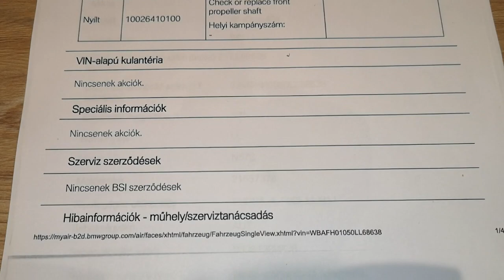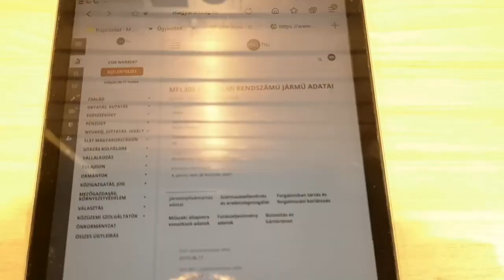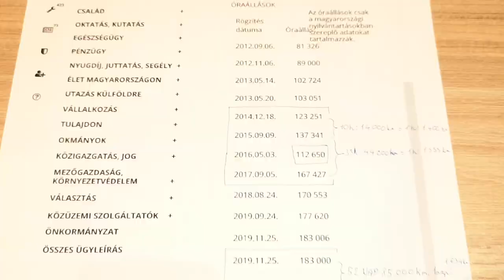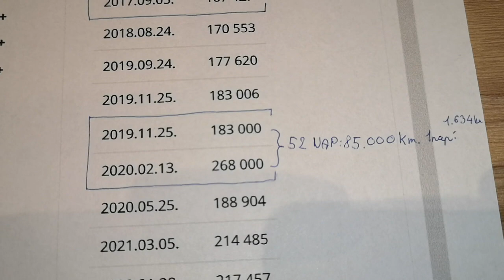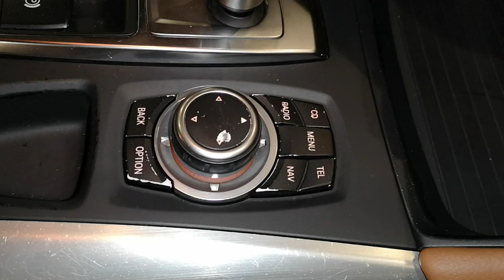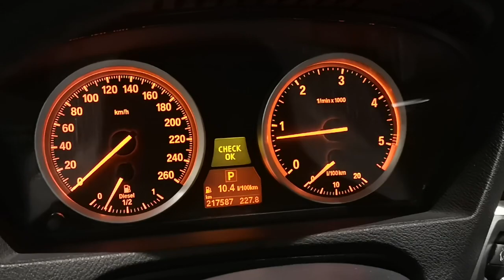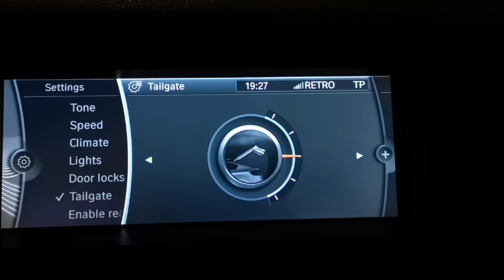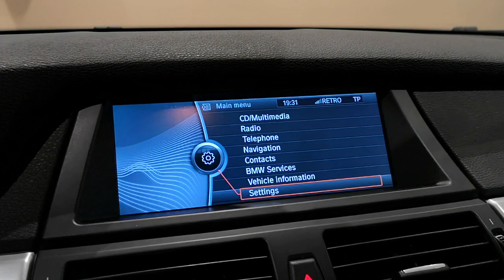Csik Norbert hirdetése, eladó Bmw X6 40d